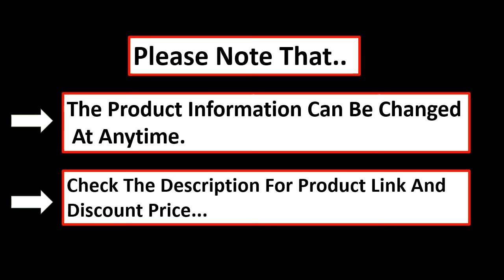TOP 5 Best Smart Luggage Review 2021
1. Electric Riding Trolley Travel Suitcase.Luxurious Intelligent Carry on Robot Luggage. ride trunk smart valise boarding bag.--2

2. Electric Riding Trolley Travel Suitcase.Luxurious Intelligent Carry on Robot Luggage.Can be Riding suitcase,Smart travel trolley

3. Smart Luggage 100% Aluminum Alloy Carry-Ons Rolling Luggage Suitcase Intelligent Fingerprint/TSA Unlock Black 16 20 Inch

4. CARRYLOVE 20" inch carry on trolley bag smart following travel suitcase electronic rolling luggage for traveling

5. Electric Scooter Luggage Bicycle Portable Smart City Walking Tool With Large Capacity Suitcases

Cheap Smart Luggage
Professional Smart Luggage
Smart Luggage
Best Smart Luggage Review 2021
TOP 5 Best Smart Luggage
Electric Riding Trolley Travel Suitcase
Travel Suitcase
Electric Scooter Luggage
smart suitcase
suitcase that follows you
bluesmart luggage
raden luggage
smart following suitcase
smart bag luggage
smart carry on luggage
smart trolley bag
bluesmart suitcase